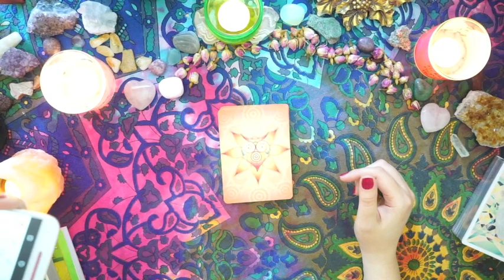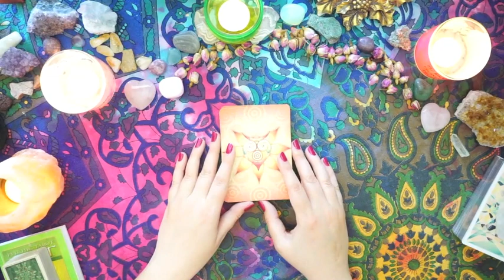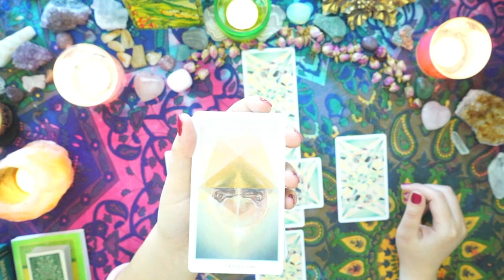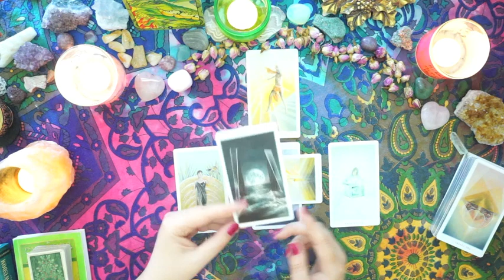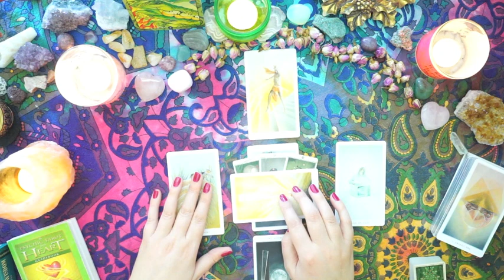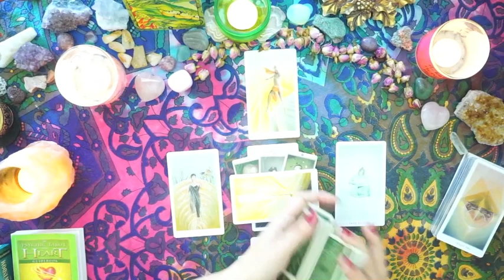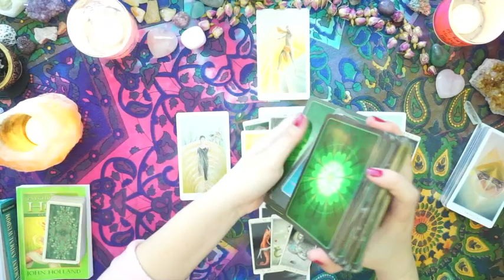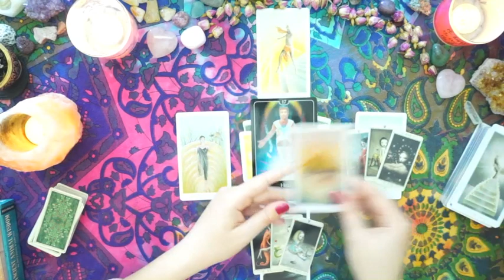TAURUS • Bi-Weekly Love Reading | June 1st-15th 2018 – "YOU CAN STILL HAVE HOPE AND HEAL FROM THIS"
Hi Taurus! This is your Bi-Weekly Love Reading from June 1st-15th 2018 for all Taurus Suns, Moons, Risings, and Taurus on the cusp as well as for those that have their Venus in Taurus.

TAROT DECKS
• The Fountain Tarot
• Nicoletta Ceccoli Tarot Mini

NAILS
The Good The Bad & The Tarot is wearing: Sassy+Chic Nail Polish No. 904